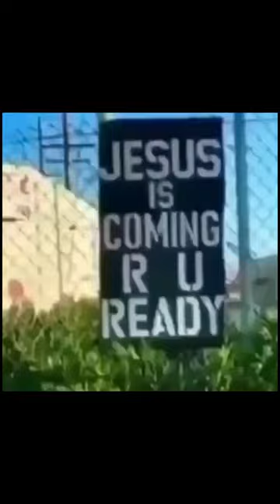memes i found in your grandma's toaster